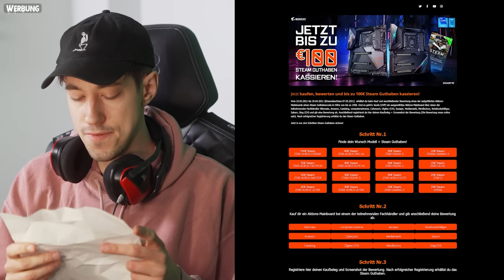Mission Berghain, wir gehen REIN | HITMAN 3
WERBUNG ★ Jetzt 1x von 5x GIGABYTE Z590 AORUS MASTER Gaming Mainboards mit etwas Glück gewinnen
★ Jetzt GIGABYTE AORUS kaufen, bewerten und bis zu 100€ Steam Guthaben kassieren

In der heutigen Hitman 3 Mission befinden wir uns in Berlin und sind komplett auf uns allein gestellt. Am Ende der Nahrungskette bewegen wir uns durch den Szenen Club von Berlin, angelehnt ans Berghain.

Benutzt gern meinen Creator Code: HandOfBlood

Der Tod wartet schon. Agent 47 kehrt in HITMAN 3 zurück – dem dramatischen Abschluss der „Welt der Attentate“-Trilogie.
WERBUNG - Meine Hardware:
Kapitel:
00:00-02:41 Werbung
02:41-19:04 HITMAN 3 - Berlin